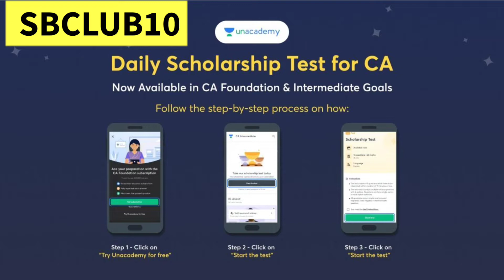आलस कैसे दूर करे? l aalas kaise dur kare l How to Overcome laziness & Study motivation ✔